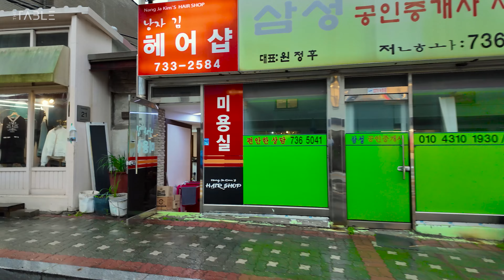다운타운 서울 비 내리는 도심풍경, 서촌마을 주변 우중산책, Seoul, South Korea, Travel, 4K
비 내리는 서울 도심풍경, 다운타운 서울 서촌마을 주변 우중산책, Seoul, South Korea, Travel, 4K